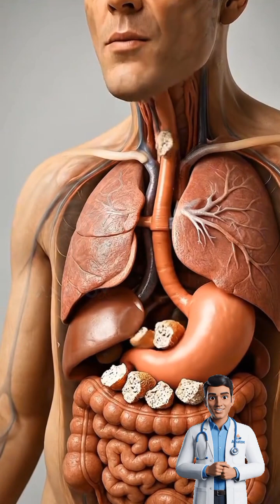Chicken Legs Inside Your Body 😳🍗naturalremedies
Ever wondered what happens inside your body after eating chicken legs? 🍗

It’s not just delicious — it’s science happening inside you! 💪

When you eat chicken, your body gets flooded with high-quality protein, essential amino acids, and vitamins that repair muscles, boost energy, and strengthen your immune system. 🧬

But what happens next will surprise you — your brain releases dopamine, giving you pleasure and satisfaction while your body uses the nutrients to build stronger tissues.

Stay until the end — the last fact will make you think twice before your next bite! 😳